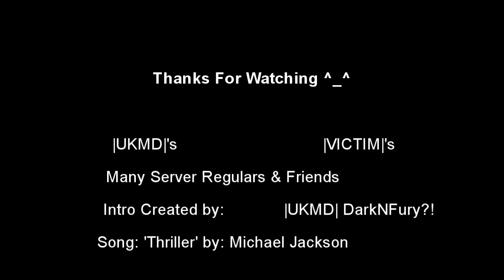Mann Manor: It's Got Amazing Decor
First video of some spectating I did on the UKMD Noob-Bowl, currently called Noob-Ween, server. Big thank you to the admins that changed it to Halloween maps, I'm addicted to Mann Manor. One of my screenshots proves it...